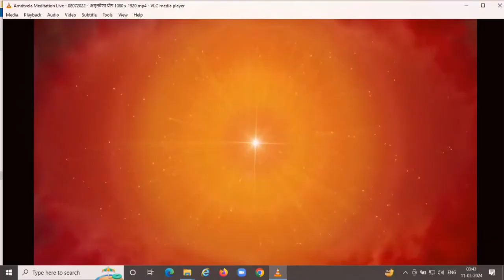Amritvela Meditation Live